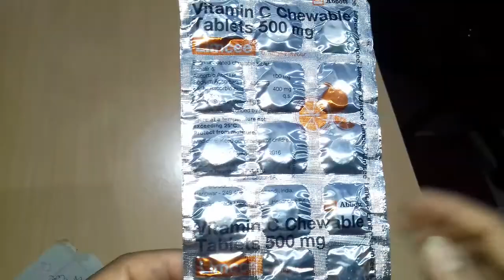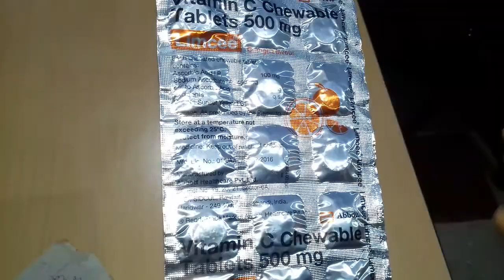Limcee Tablet : vitamin c benefits, usage , dosage & side effects detail Review